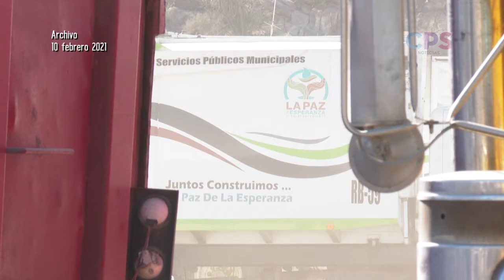Transportistas levantan el bloqueo en las instalaciones de servicios públicos municipales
Transportistas levantan el bloqueo en las instalaciones de servicios públicos municipales, llegan a un acuerdo con el alcalde Ruben Muñoz.